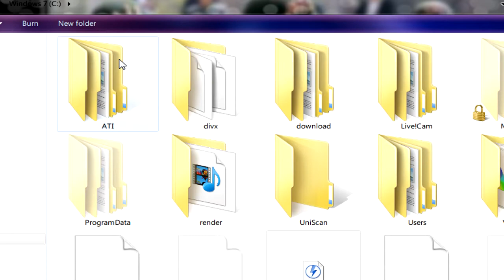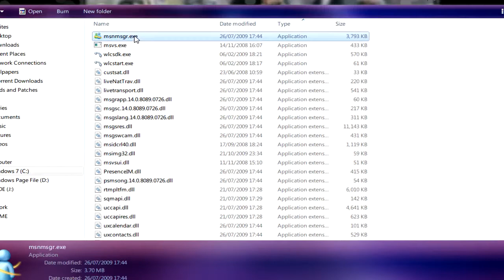Windows 7: Windows Live Messenger System Tray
Theme

If you have Windows 7, and you liked Windows Live Messenger in the system tray when you had Windows Vista, XP or another past OS. This video will tell you how to do sort it out and get that back.

Screen Capture:
Camtasia Recorder 6.0

Audio Editing:
Audacity: